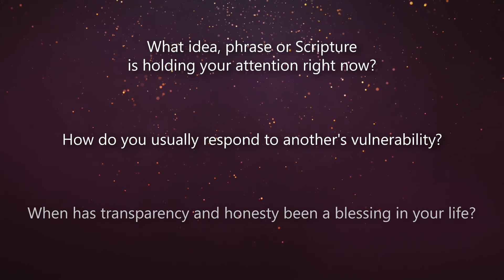Honest Advent: Vulnerability by Rev. Kyle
11485 S. Ridgeview Road

Office Hours: M-Th 8:30 - 5:00, Fr 8:30 - 3:00